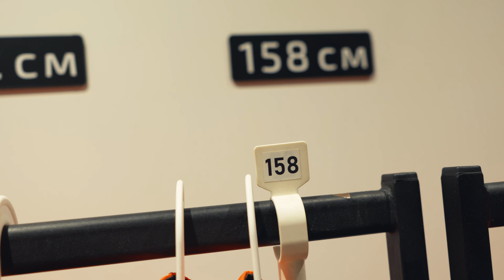5 ошибок новичка в картинге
В этом выпуске мы показали самые распространенные ошибки тех кто впервые приходит покататься. На первый взгляд эти советы могут показаться простыми, но как показывает практика, кто прислушивается, тот показывает более хорошие результаты и получает больше удовольствия от катания!